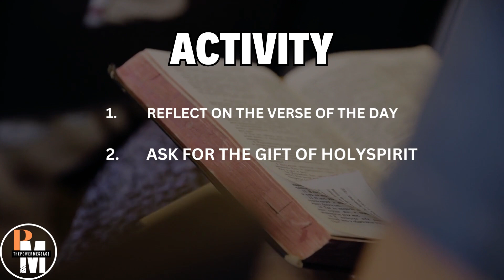Bible Verse of the Day - 28 June 2023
The daily bible verse of the day  is a great way to start your day. It can give you strength and hope for the day ahead. It can also help you reflect on your day, and how you can improve yourself. The daily bible verse can be a great motivator, and it can help you stay on track with your goals.

To complete the bible in 365 days buy our journal that will assists you complete the bible and develop relationship with God. Link: